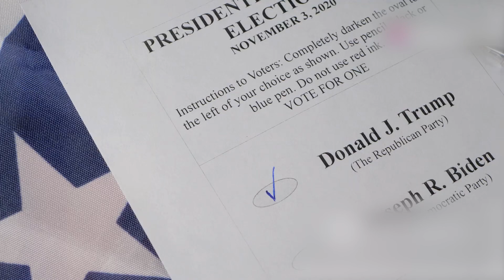The President Trump Assassination Attempt (Full Story)